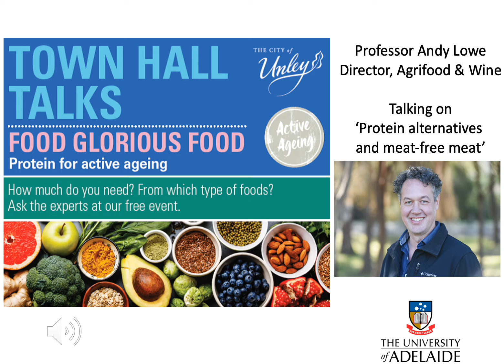Town Hall Talks - Protein Alternatives and Meat-free Meat with Professor Andy Lowe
Food Glorious Food - Protein for Active Ageing
How much protein do you need? From which foods?

This is Talk 3 as part of a series of recorded seminars with different speakers on the topic of protein and healthy ageing. This was was originally planned as part of a multi speaker event to be held at the Unley Town Hall in May 2020.

The Daily Moves program is an initiative of the Eastern Adelaide Councils, coordinated by the City of Unley. This program is funded by the Mov it Aus - Better Ageing Grant, provided by the Australian Government, with support from Sport Australia.